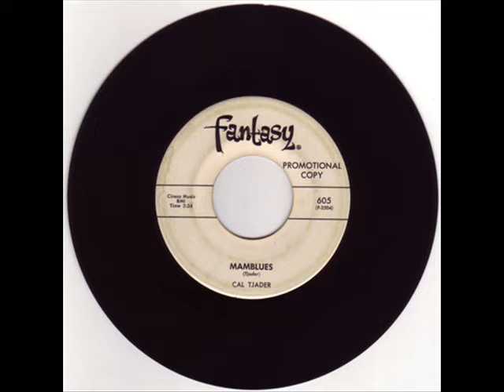Cal Tjader - Mamblues